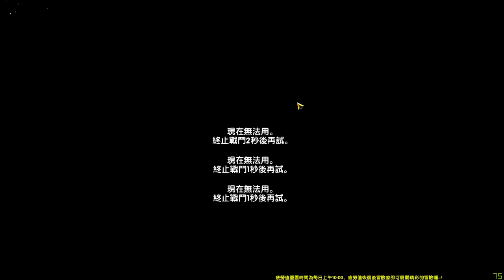Luc - Elsword TW EW Henir 6th Week (2:00)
加入後有問題都去問最上面那個紫字的麥當勞